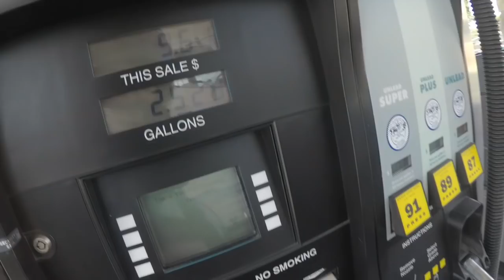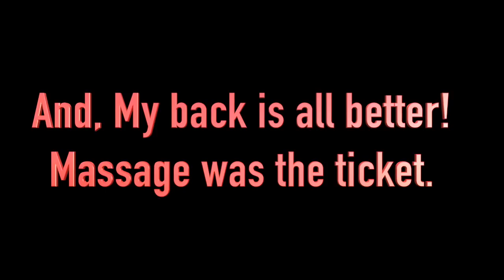Is the BMW SKR TOO much bike for a Lady? (sidebar-how I healed my back)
A not so spring chicken rides the BMW S1000R